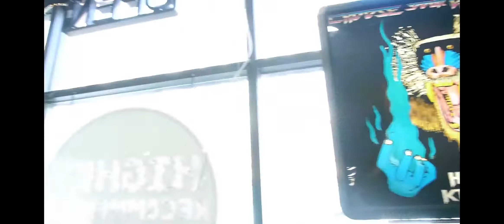QUEENKONG TAKES ON....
FOLLOW ME AND MY MISADVENTURES . Sexy ,Sassy Tour Guide to the Weird side of Life